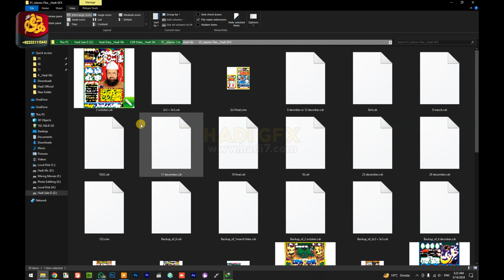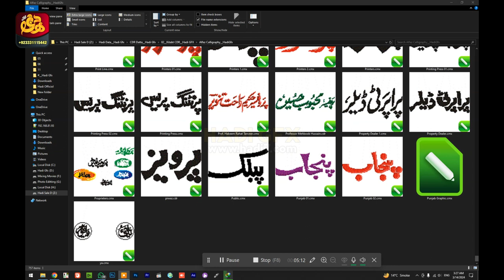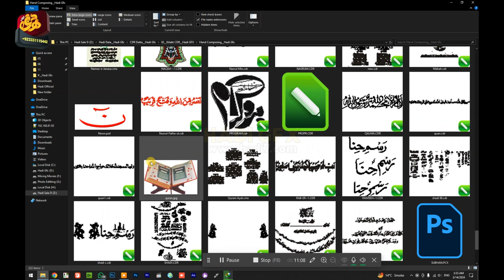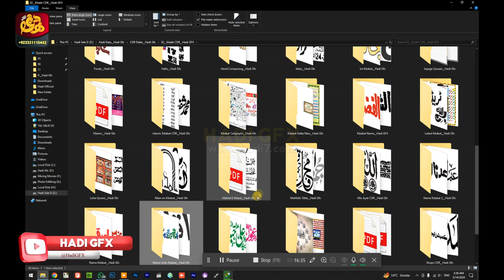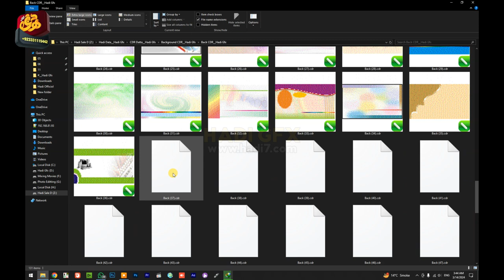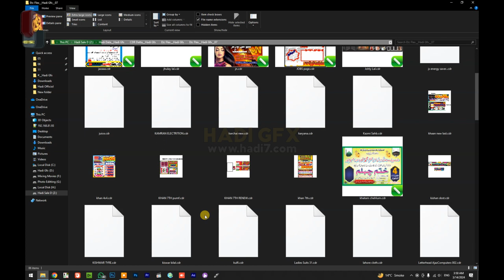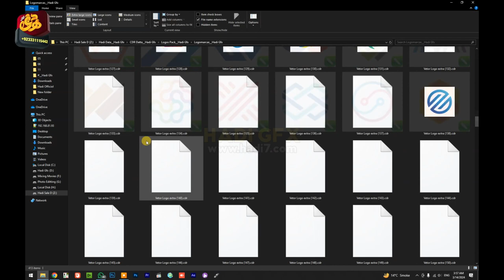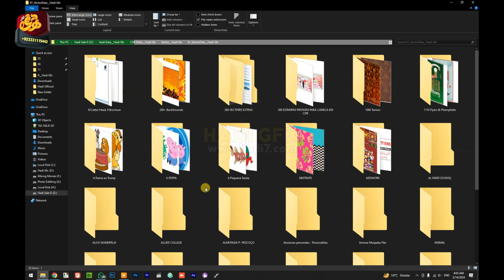CDR 217 GB Data, islamic, Buisness Card, Logos, Kitabar, PDF, Coreldraw, Flayers, Fashion